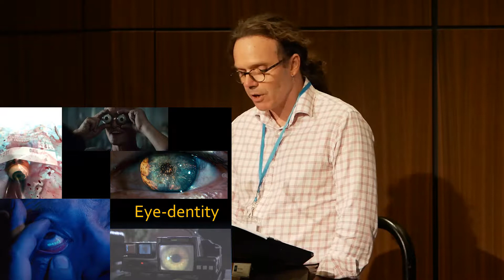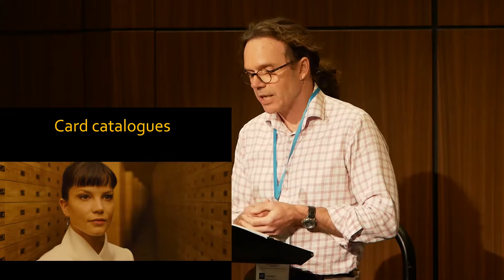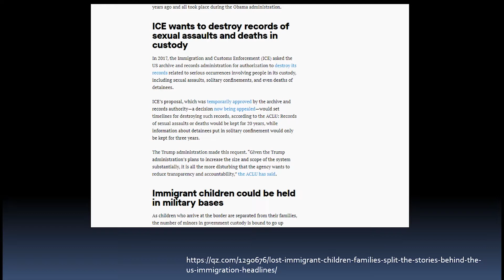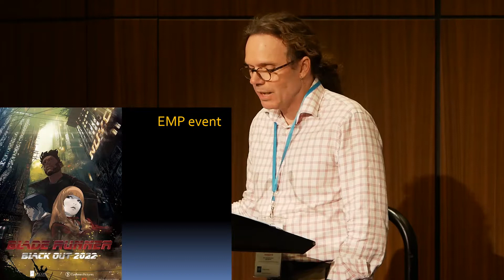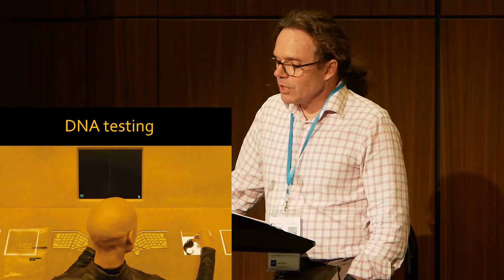'Session 5C-Catching tears in the rain'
By Michael Organ, Susan Jones, Anthony Rice and Grant White.
 Presented by Grant White.  Grant White is Manager of Archives at the University of Wollongong Library.

Blade Runner presents the ultimate archival dilemma: to preserve or "retire" (dispose of) a sentient record. Beneath the Hollywood love story lays a dystopian view of the future wherein the line between human and humanoid is blurred through the existence of biorobotic androids known as replicants. Beyond this, new gadgets, systems and technologies dazzle in futuristic, though familiar, landscapes. And what do replicants, being human, EMP blackouts and origami have to do with archives? Answers reside in their present and possible relation to aspects of the world of the archivist in the modern era, as evidenced through technological innovation, the limitations and inherent fragility of electronic records, consideration of what is worth saving, and issues of identity. Beneath the perpetually drenched cityscape of Los Angeles 2019 and dust-bowl Las Vegas 2049, the Blade Runner concept reinforces the importance of the archival record and the archivist. Desktop and 3D technologies enable the transformation of archival items into digital files, and virtual reality (VR) provides the same opportunity for historical environments and objects. The rapid development of human-focused robotics and neurotechnologies present the archivist with unforeseen challenges, as exemplified by Blade Runner's fictional 2022 replicant revolt which sought to destroy all identifying records. In a world of artificial intelligence, Rick Deckard's "Memories, you're talking about memories" defines the archival mission in areas of preservation, disposal and access. This article analyses themes present in the Blade Runner universe and considers their reflection upon, and connection to, the evolving role of the archivist.

Recorded by Alan Milne in Astral 2, Crown Perth, Burswood WA, on Wednesday 26 September 2018 as part of ASA 2018 'Archives in a Blade Runner Age- Identity & Memory, Evidence & Accountability'

ASA 2018 is the National Conference of the Australian Society of Archivists Inc. (ASA) held in Perth, Australia 26-28 September 2018.